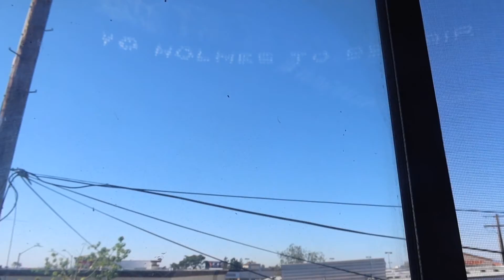idk what to title this, so I guess this will do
Hope you guys enjoyed this lil vlog. Thank you so much for all your love and support means so much to me.